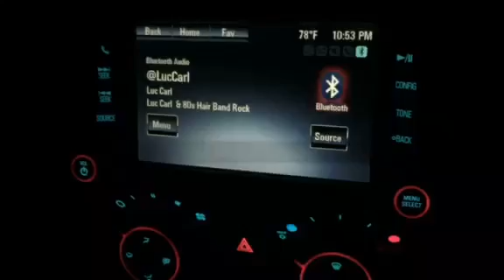Radio personality Luc Carl discusses Charlie Bonnet III on Sirius XM Radio Hair Nation show 7/12/17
Audio clip of radio DJ Luc Carl talking about the new Charlie Bonnet III EP, "Sinner With A Song," featuring Tracii Guns of L.A. Guns.  Recorded on July 12, 2017.  Sirius XM Radio Hair Nation.